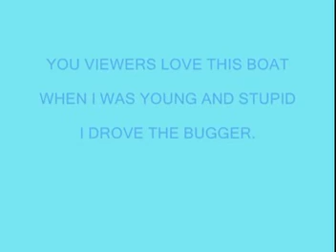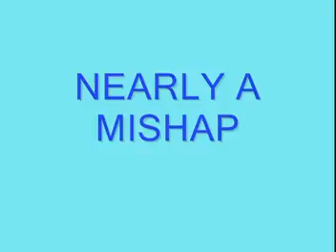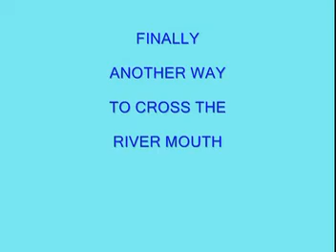RiverMouth Crossings no boring narration Movie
A makeover of the the original River Mouth Crossings Video, chopped out my just ordinary prattle and added some nice Latin music, hope it makes the video more pleasant to watch.